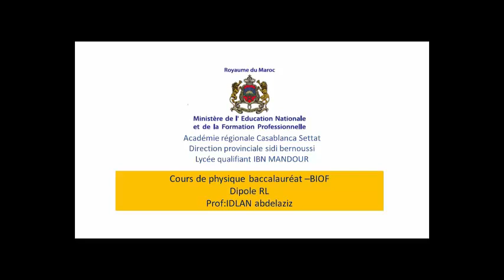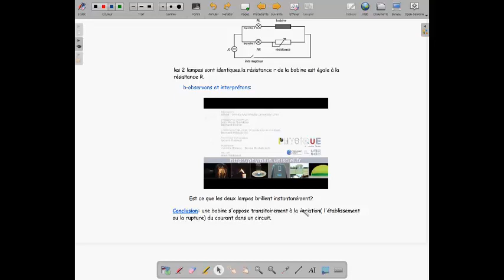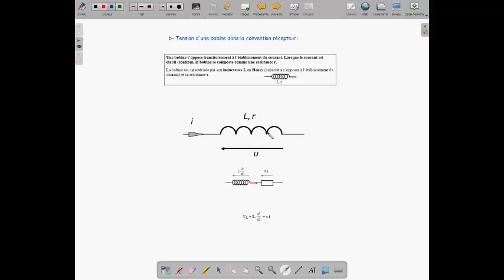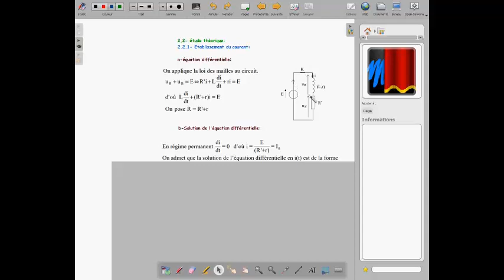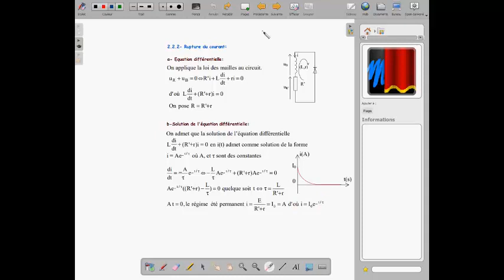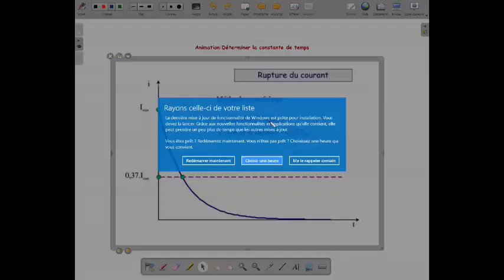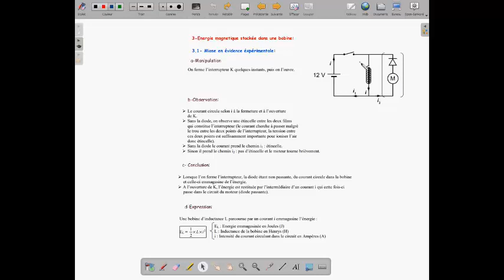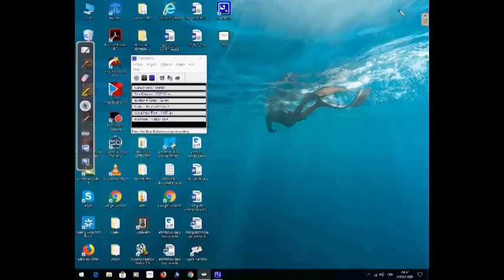dipole RL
Cours d'éléctricité , niveau bac, options scientifiques et technologiques.